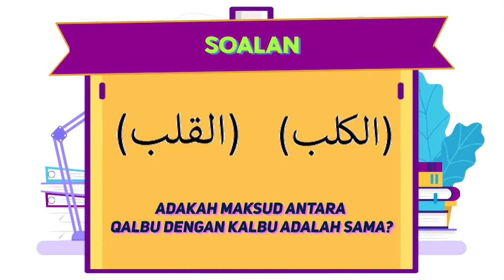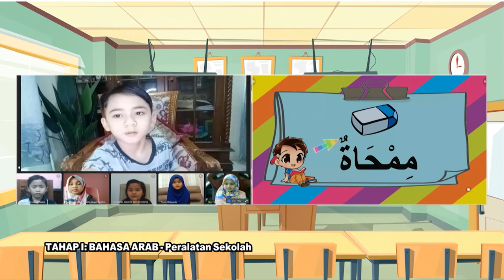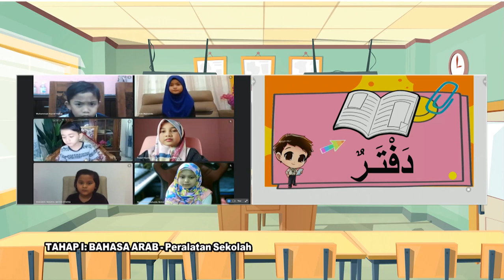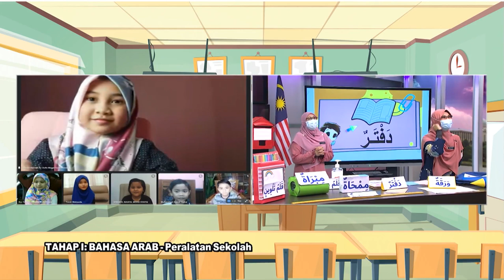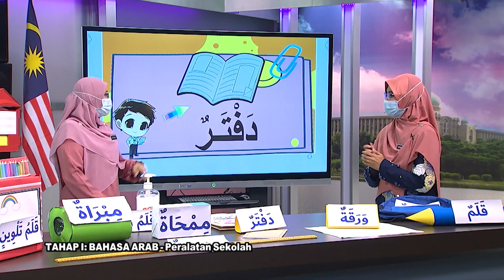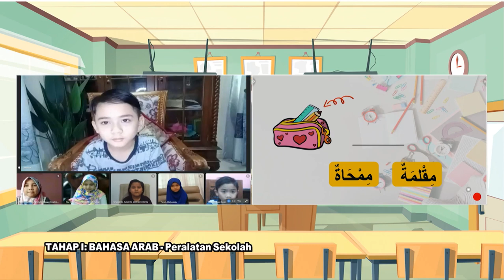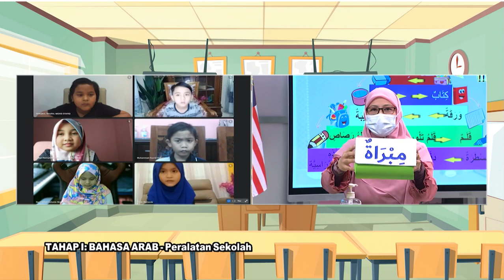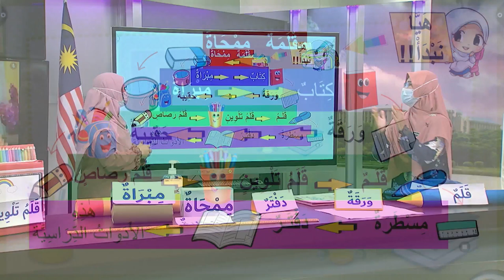DidikTV Teras Ep 359 Tahap I Bahasa Arab الأدوات الدراسية Peralatan Sekolah